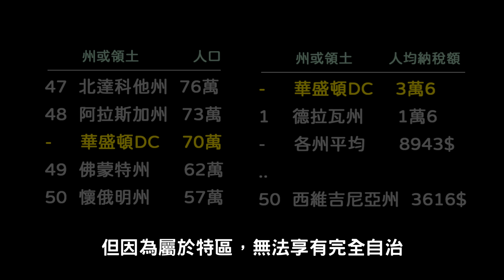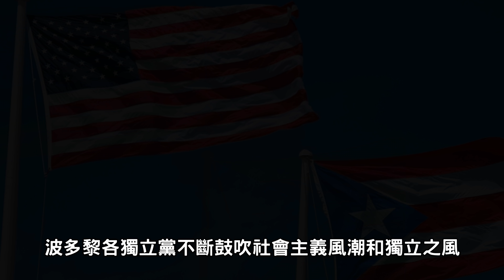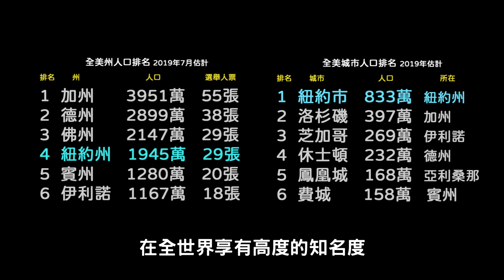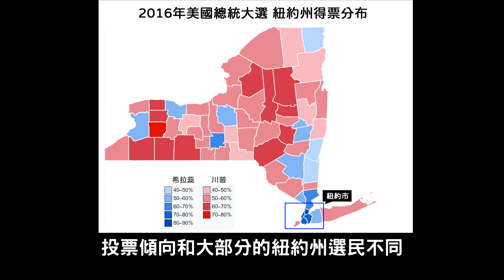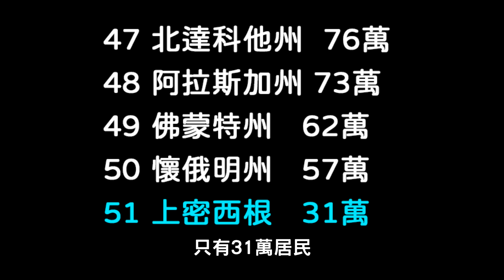誰能成為美國的第51州?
美國目前有50個州，但一直以來不斷有地方想加入美國
那到底有那些地方有可能成為美國第51個州呢